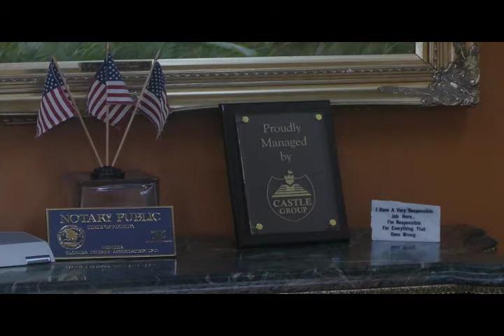SUNSET LEAF BLOWING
Property Management
Galt Ocean Mile
Fort Lauderdale
2019
— dave hogerty
OriginalNoise.Org